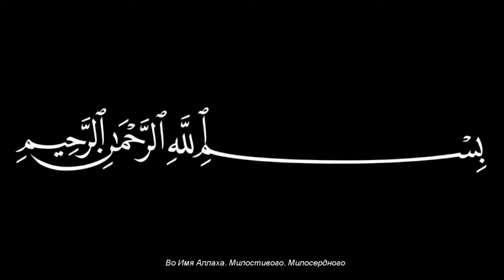Шейх Фарид ад-Дин Аттар. Тазкират ал-аулийа Хазрат Абу Саид Хираз